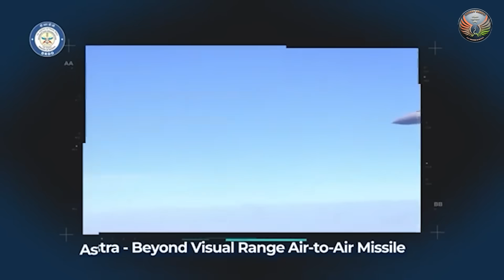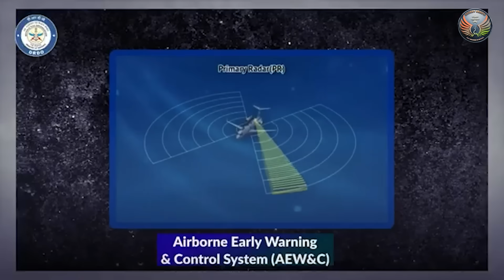Big Make in India In Defence Push At Prestigious Paris Air Show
DRDO's participation in the Paris Air Show 2025 highlights India's growing aerospace and defence capabilities. The exhibition showcases next-generation UAVs, advanced avionics, and indigenous defence platforms, reinforcing India's commitment to self-reliance under the Atmanirbhar Bharat initiative. Key systems include the Astra BVR air-to-air missile, HELINA anti-tank guided missile, Tejas MK-2 fighter aircraft, Swathi Weapon Locating Radar, and NETRA AEW&CS. DRDO also presents the SHYEN Dornier aircraft upgrade program, enhancing maritime surveillance. India's defence exports have surged, reaching ₹23,622 crore in 2024-25, with an ambitious target of ₹50,000 crore by 2029. This showcase underscores India's transition from a defence importer to a global technology leader.